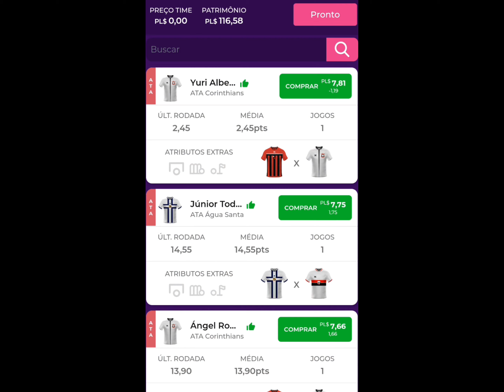ESCALANDO MEU TIME PARA O CAMPEONATO PAULISTA NO PREMIUM LEAGUE 2024.